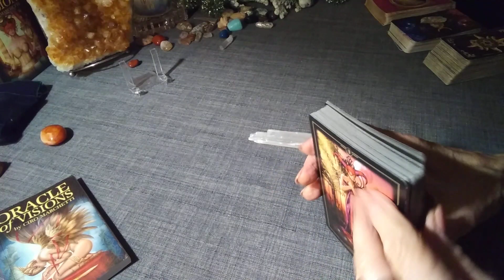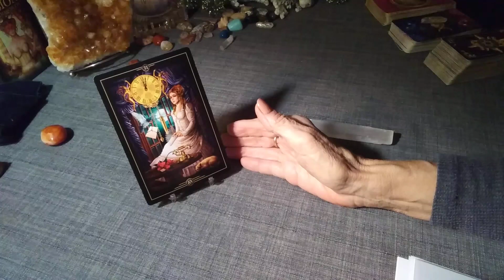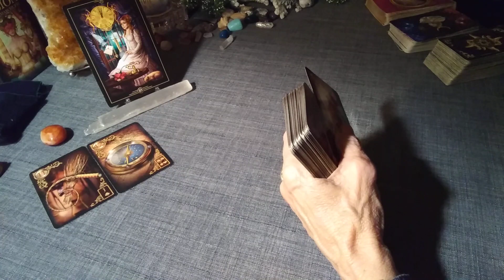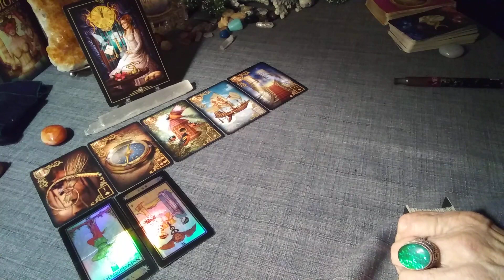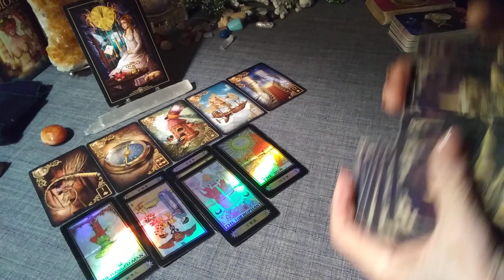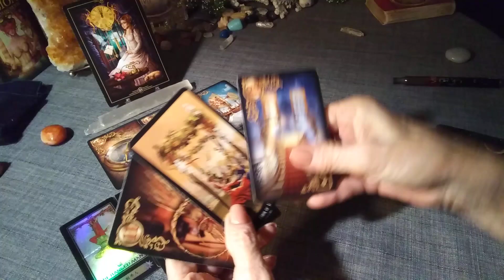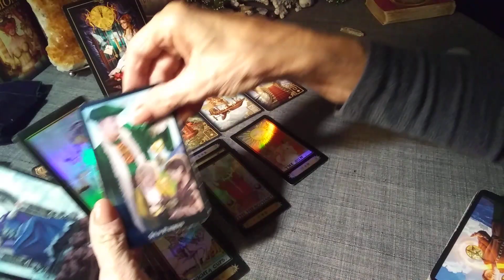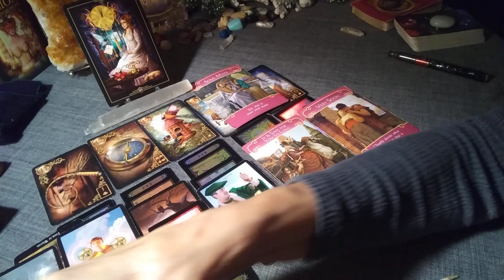♏ SCORPIO "YOU HAVE TO HEAR THIS!!! Twin SOULMATES-WHAT DOES YOUR 💘WANT?"- DECIDE